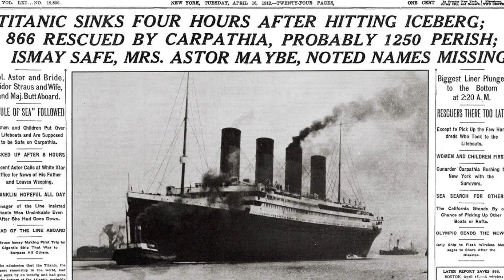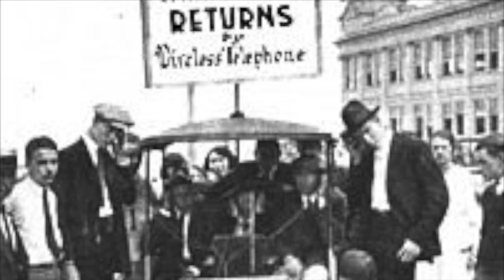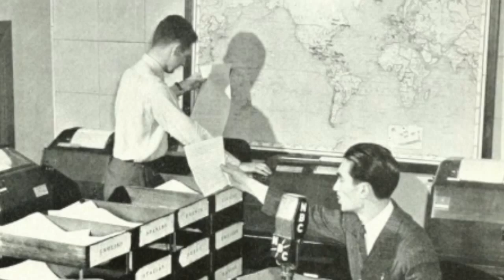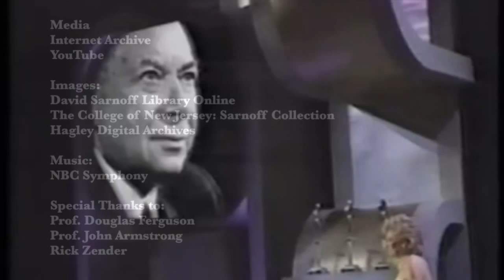David Sarnoff: The Man Behind The Media